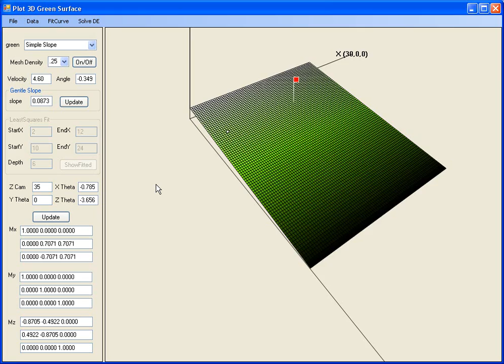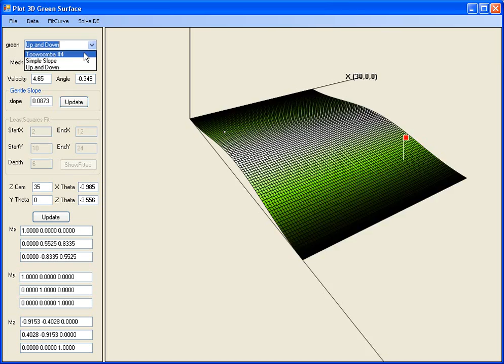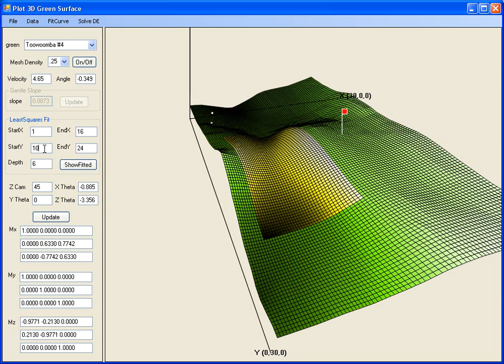Using math to putt better!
An NMath customer used our .NET math library to learn to putt better. Specifically, they are using differential equations and polynomial least squares.